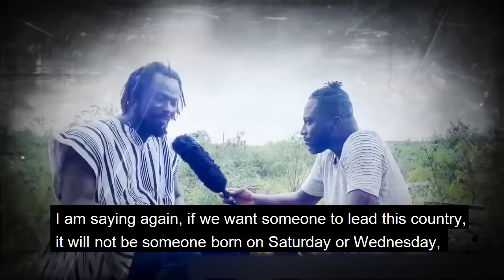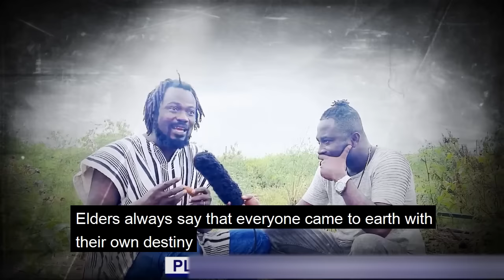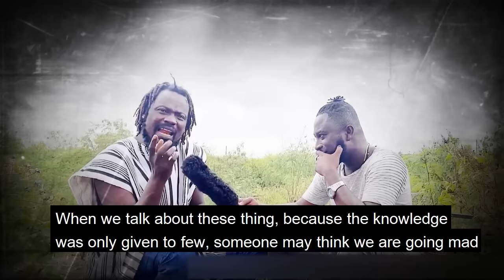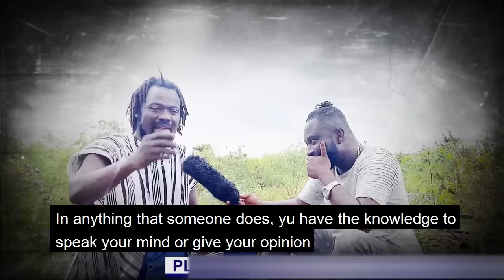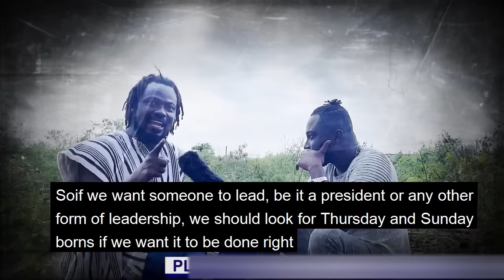The Day You Are Born & The Job Meant For You ,Only Sunday & Thursday Born's Can Be Good Presidents!